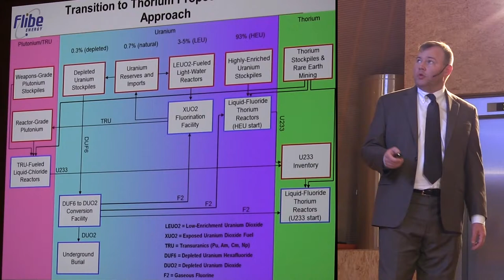6h18m37s18f Put Unused Nuclear Material to Use Including Thorium Stockpiles - TR2016a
What we would propose is to use many of the materials that are otherwise going to go to waste- to a fully thorium powered future. In this scenario we put both our plutonium, our HEU, our U-233- all to productive use along with our thorium stockpiles. -Kirk Sorensen of Flibe Energy